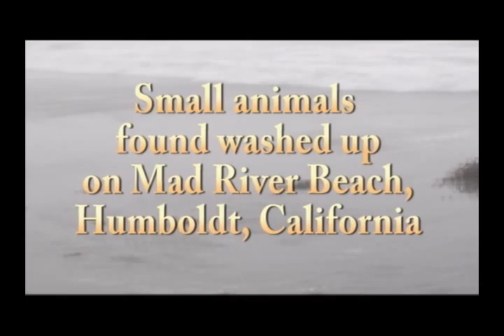Tiny Animals Washed Up On Beach, Humboldt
I picked through a bunch of small seaweed and bryozoan clumps that were washed up on Mad River Beach, Humboldt County, California on September 4, 2009.  Usually this beach gets mostly larger kelp that has been heavily scoured by surf, but this bunch of stuff came in together during calm conditions so lots of small animals were still attached.  The white and striped crabs are juvenile red rock crabs.  Also amphipods, isopods, nudibranch sea slugs, a shrimp, polychaete worm, mussel, octopus eggs, larval crabs, etc.  Most of the pictures are taken under a microscope, and the animals range in size from a few millimeters up to a centimeter -- approximately from the size of a bean to less than a grain of rice.

I collected a bag full of the washed up algae and bryozoans and brought it home to pick through (figuring that the animals were doomed anyway).  I used a Nikon Coolpix 995 digital camera hooked up to the third port of a "trinocular" dissecting microscope for the close-up pics.  The inverts were dead and sitting in just enough water to cover them in a petri dish.

My sci-fi comedy novel USED ALIENS